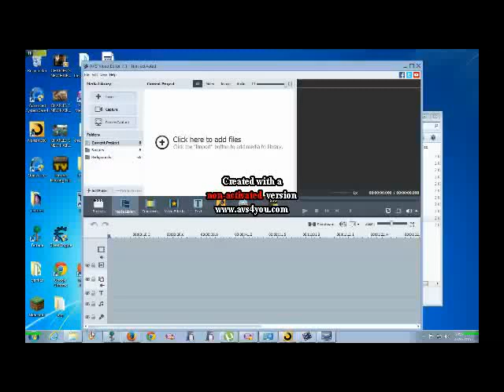duke fishron only terra blade